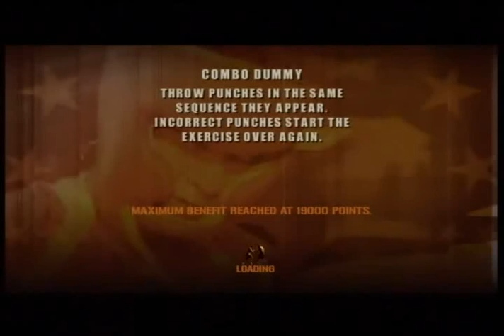Fight Night Round 3, Career 007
Silent Gaming
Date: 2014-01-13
Game: Fight Night Round 3
Platform: Microsoft Xbox 360
Career mode.